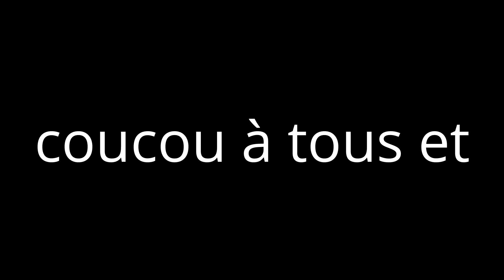LEGO TECHNIC RACER 2 (truck racer) montage.(lepin)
voici la 2 ème version du lego racer ,montage.(truck racer).
bonne visio à tous ,liker et partager.